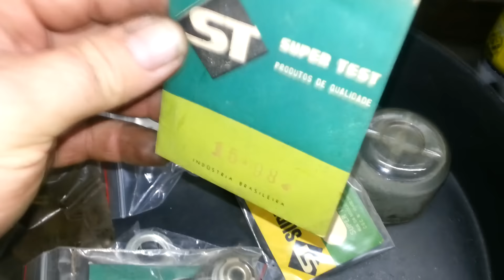Silvio Carburadores Bomba do V8 F600 1963 do Daniel Copat RS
Flash Rapido , so com alguns detalhes, ,a maior parte do video se perdeu devido a erros de cartão da camera! !